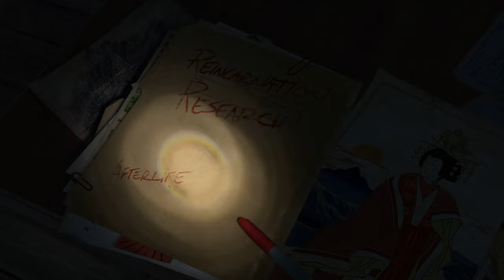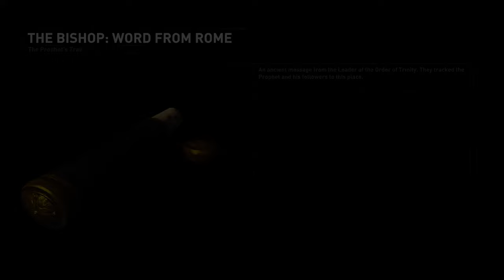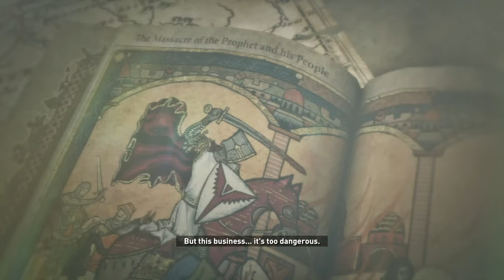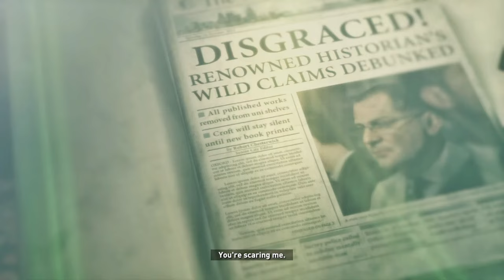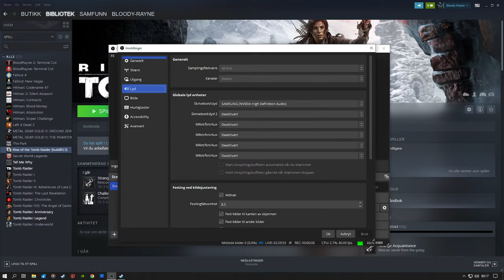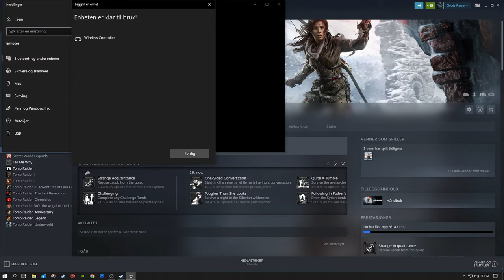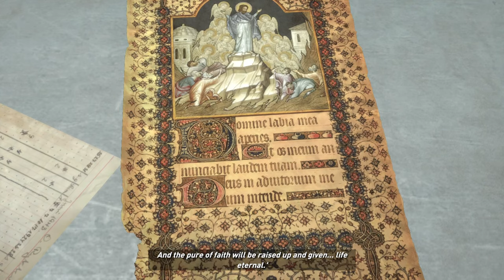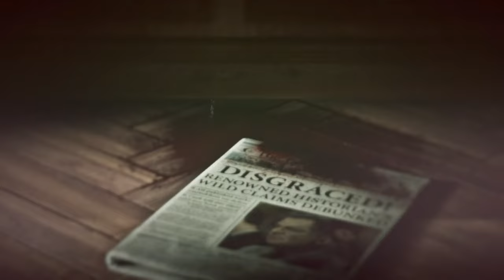Rise Of The Tomb Raider - Sexy Lara Gameplay Part 1(1080/1440p-60 fps Gameplay, No Commentary)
Mods i use in this video: TRU Lara Bikini B and W Version X
Sexy Boots Version X (Black)
Blue eyes
The lara's face will look half black untill i get to syria, i was not able to fix this issue with mods

TRU Lara Bikini B and W Version X
Sexy Boots Version X